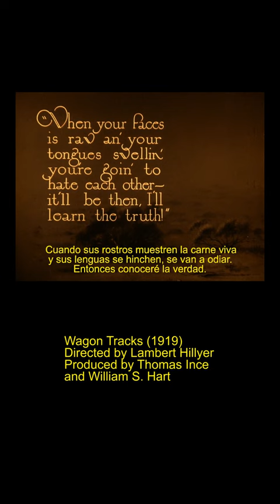Wagon Tracks (1919) Thomas Ince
Wagon Tracks es un largometraje de 1919, dirigido por Lambert Hillyer. Fue producido por Thomas Ince y su estrella principal, William S. Hart.